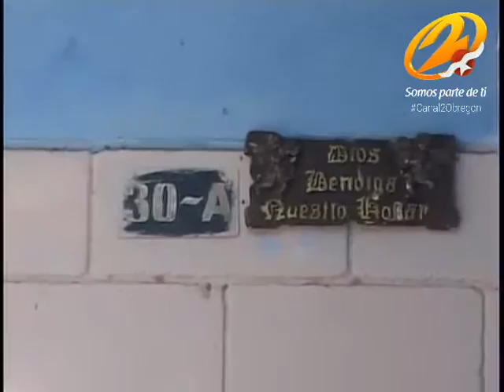DICEN ADIÓS AL CALOR